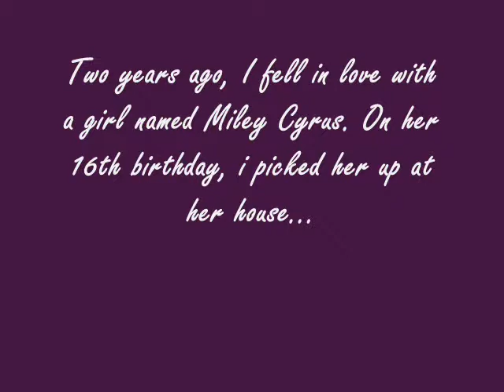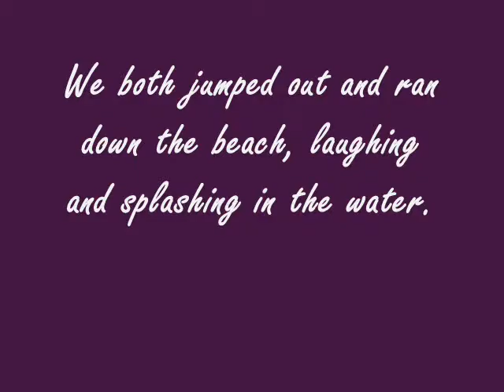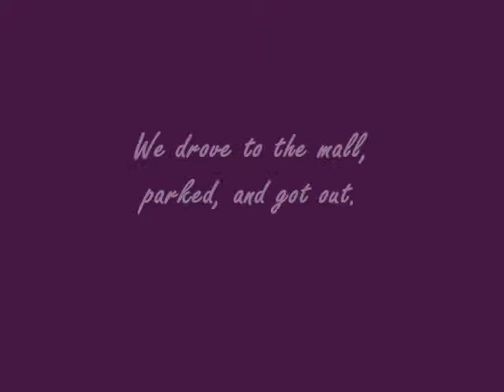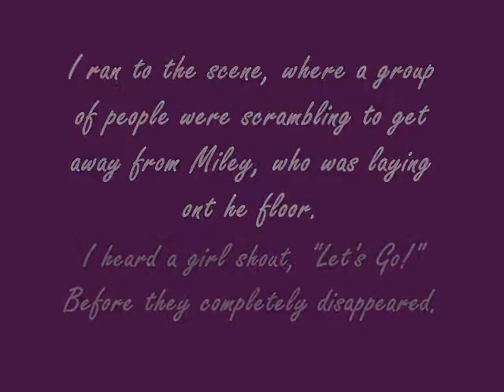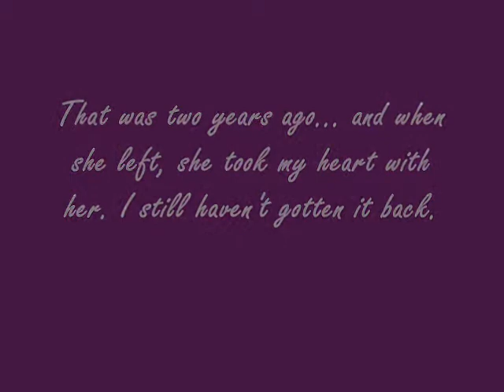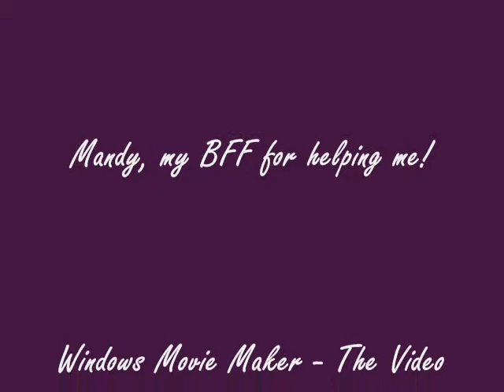Secrets: A Jemi Story (Episode 1)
Ok, no delay! I got it done this morning, and i was able to get it uploaded.
QUESTIONS!
Do you have any trouble with the font?
Can you read it?
Is the writing to small?
Does it move to fast?
GIVE ME YOUR ANSWERS IN THE Comment BOX!